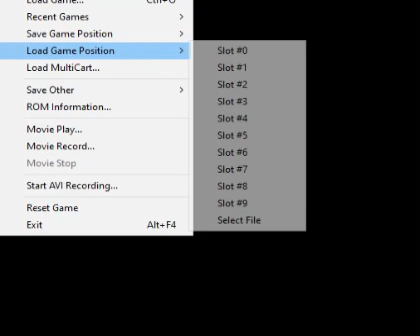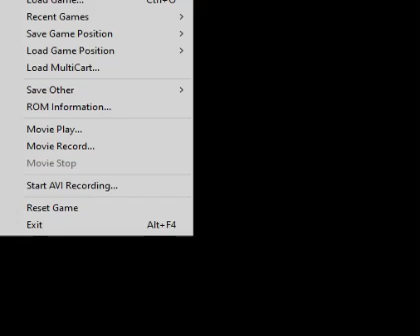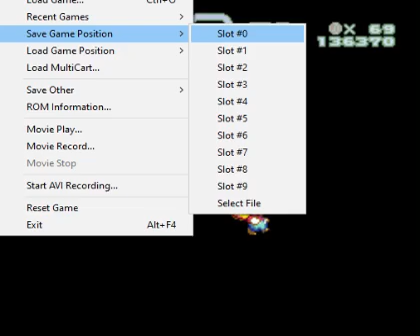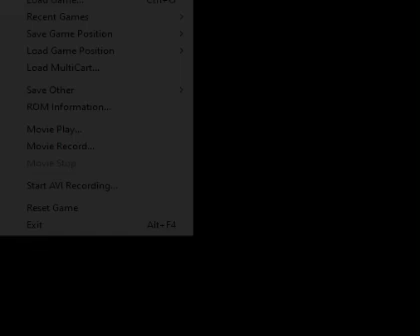A Christmas Themed Adventure With Mario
A playthrough of a Christmas themed Super Mario World rom hack for the holidays. It was pretty fun to play -- Watch live